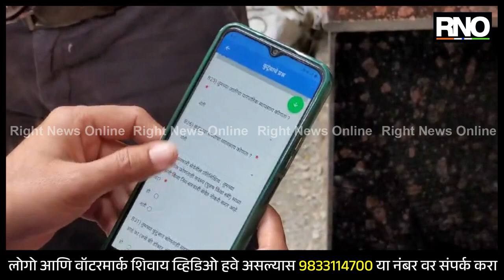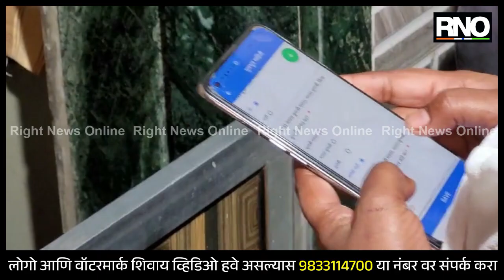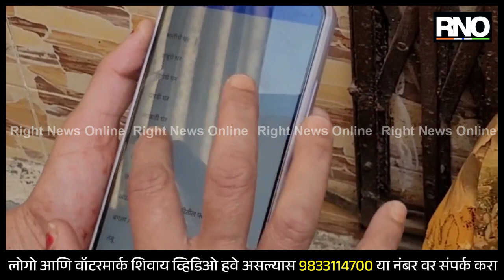MUMBAI | मराठ्यांचा मागासलेपणा सिद्ध करण्यासाठी मुंबई मनपाच्या कर्मऱ्यांचे घरोघरी फिरून सर्वेक्षण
आरक्षणाच्या मागणीसाठी मराठ्यांचे वादळ जरांगे पाटलांसह मुंबईच्या दिशेने सरकते आहे. तर राज्य सरकारने ही आता आरक्षणासाठी पावले उचलण्यास सुरुवात केली आहे. महाराष्ट्र राज्य मागासवर्गीय आयोगाने आज पासून मराठ्यांचे मागासलेपण सिद्ध करण्यासाठी सर्वेक्षण सुरु केले आहे. मुंबईत मुंबई मनपाचे कर्मचारी घरोघरी फिरून हे सर्वेक्षण करीत आहेत. यासाठी एक एप्लिकेशन तयार करण्यात आले आहे. यात विविध प्रश्नांच्या माध्यमातून मराठा समाजाची माहिती गोळा केली जात आहे. एकट्या एन विभागात एक हजार पेक्षा जास्त कर्मचाऱ्यांची नेमणूक या साठी करण्यात आली आहे. पुढील सात ते आठ दिवस हे सर्वेक्षण सुरू राहणार आहे.

BYTE :  पालिका अधिकारी N ward